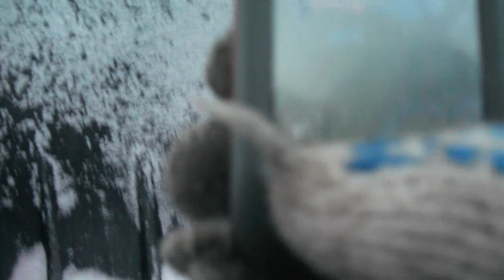Первый раз на мотособаке к ИжмОзеру.avi